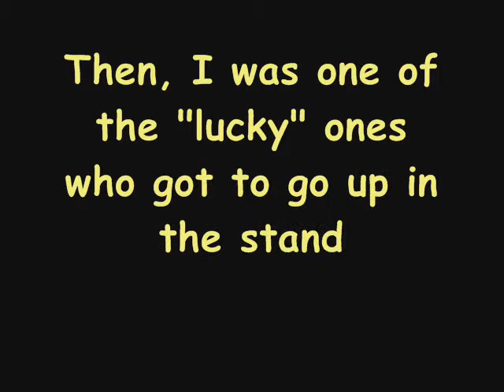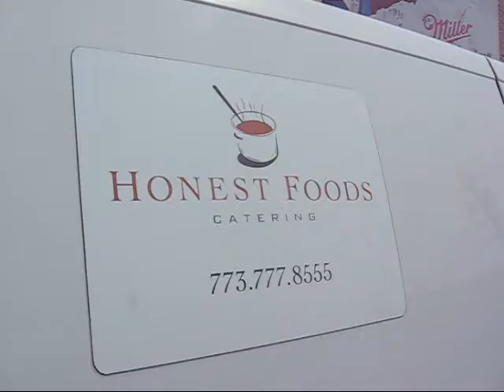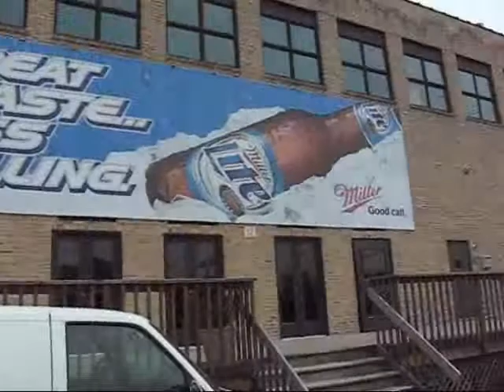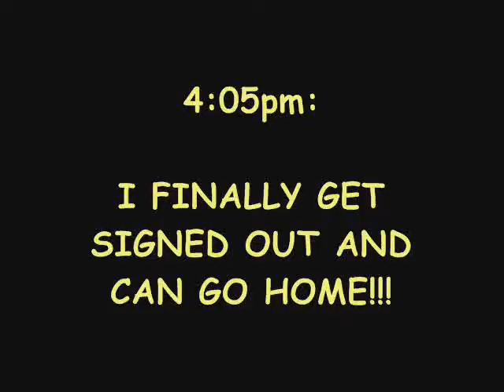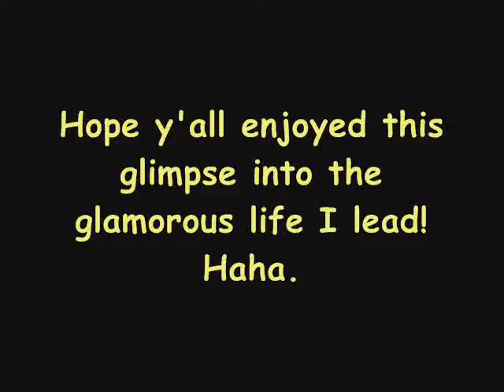VIDEO DIARY: THE STATE FARM COMMERCIAL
Bill takes you on the set!